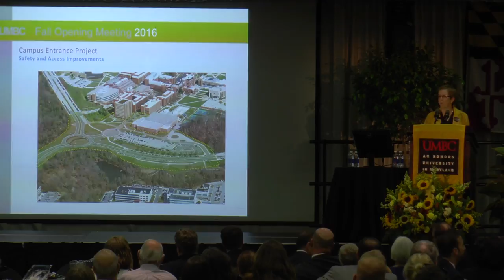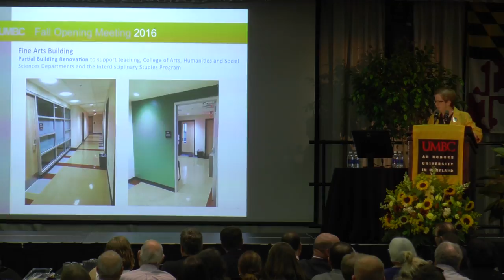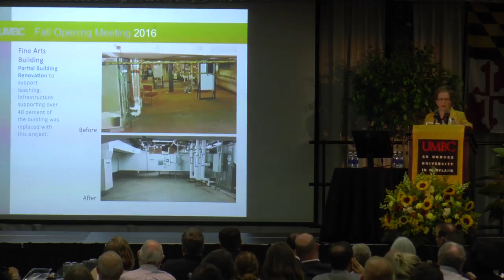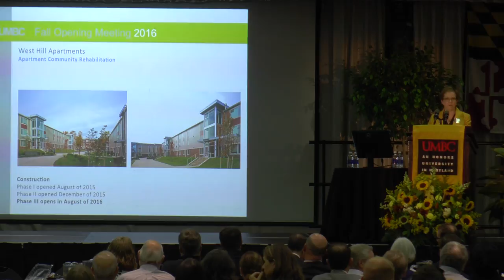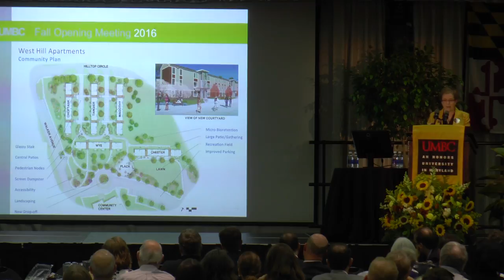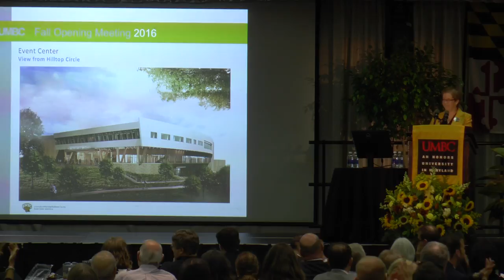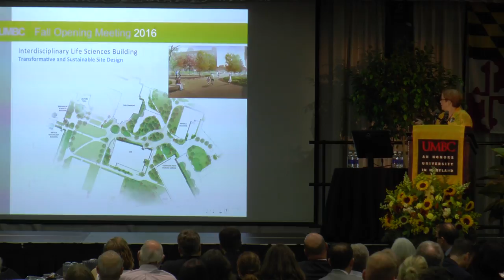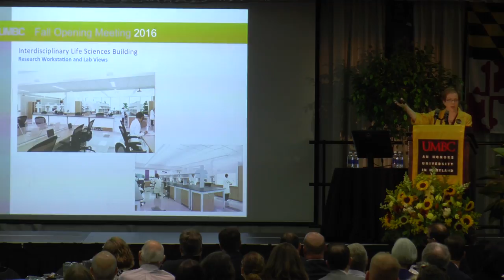Fall Opening Meeting 2016